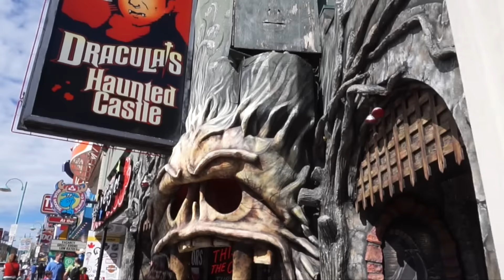Le maestose Cascate del Niagara!!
Registrato con:
- Sony a5000
- GoPro Hero4 + Silver Edition

Periscope: Ricky Canadian